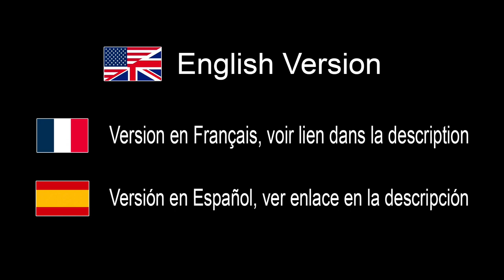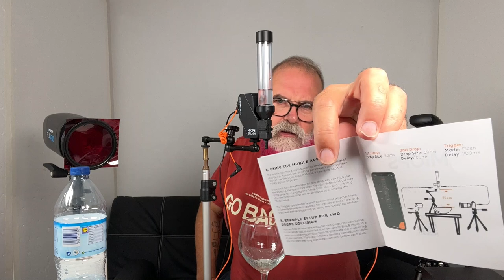Liquid Splash Photography with Miops Splash - IN ENGLISH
Amazon USA